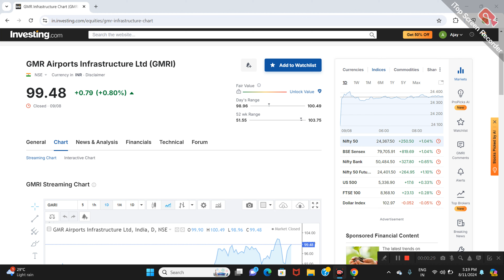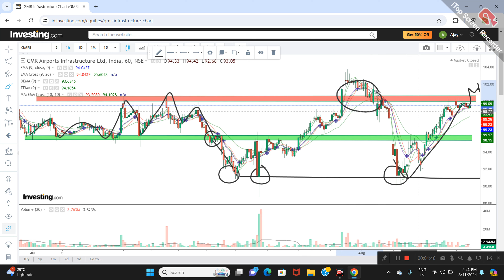GMR INFRA LTD SHARE NEWS | NEXT TARGET | LATEST NEWS | STOCK ANALYSIS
gmr infra share for long term